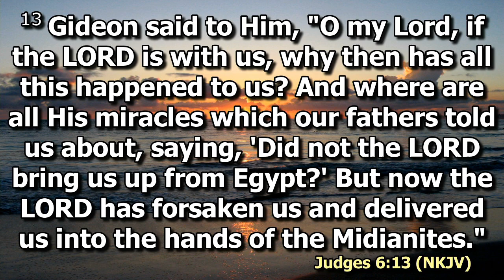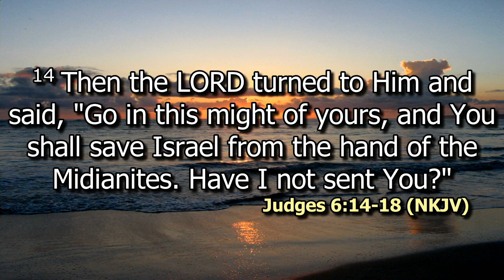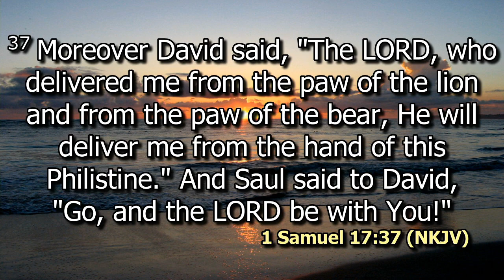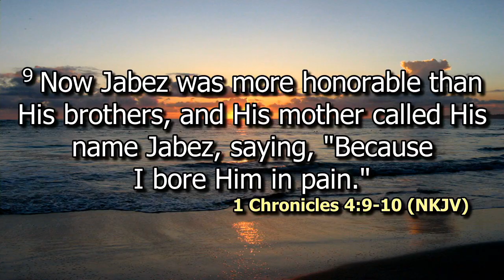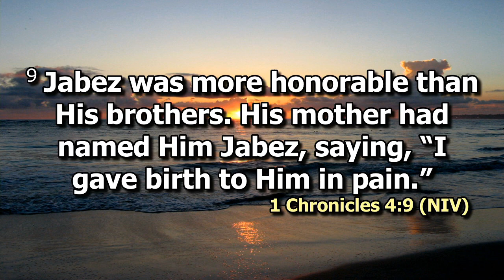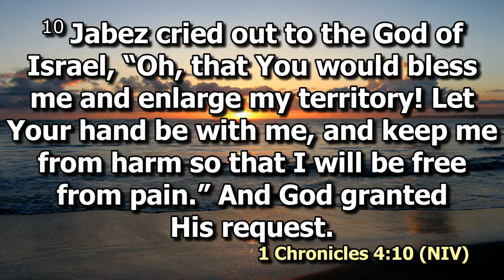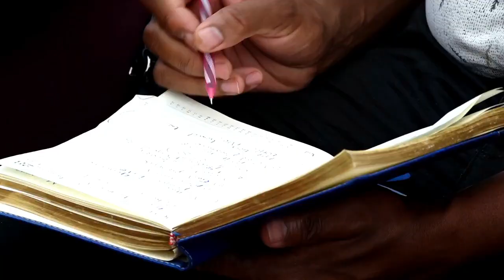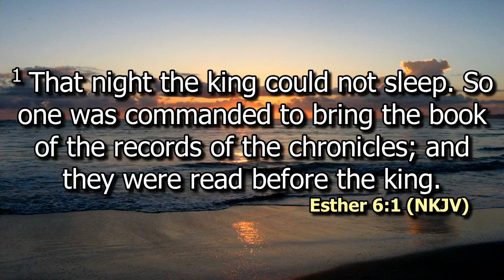Breaking free from a life of insignificance | Rev. Alice Kimani | SWC | DCIKZ